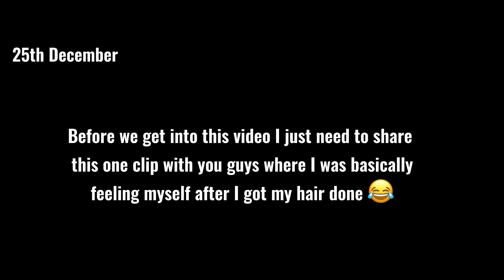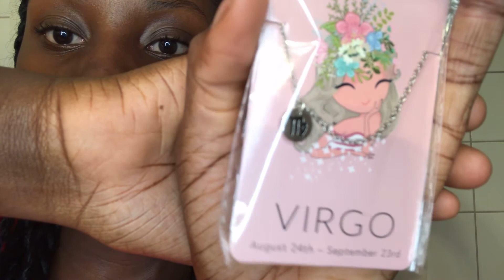How I Spent My Christmas Day!🎄✨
Heyy guys!